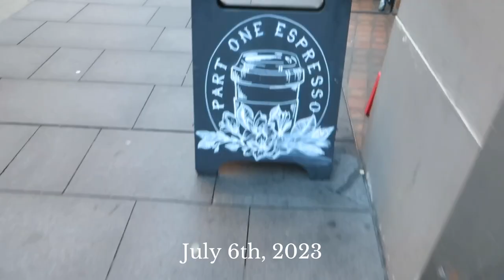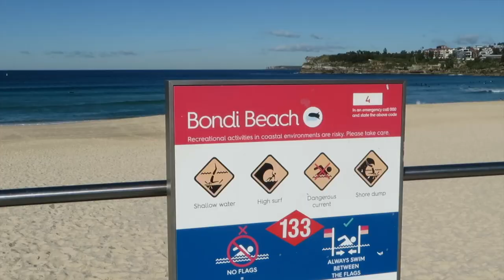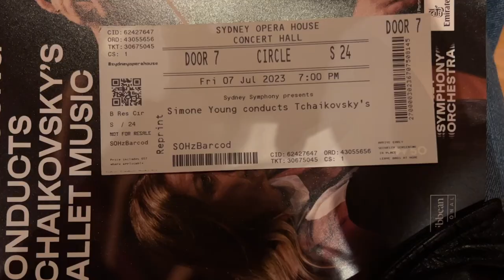solo trip to sydney, australia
I am sad to say this is the end of my aussie diaries :( I really loved making this series and am so happy I got to create and share these memories! Hopefully someday soon I can go back and continue more of my aussie diaries, but for now this is the end. I love Sydney so much and my solo trip was a great way to end my time spent in Australia. xx, Tatiana. 💌